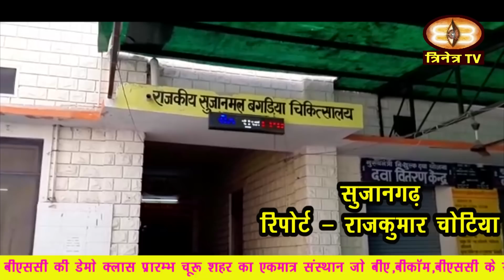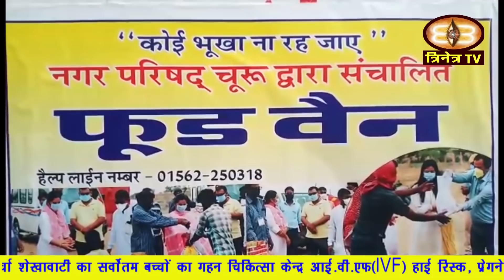27-03-20 ChuruUpdate चूरू जिले की अपडेटस||@Trinetra TV||CAA-NRC||PoliceTreaning|Railway/Holi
1. जिला कलक्टर  संदेश नायक ने कहा है कि कोरोना वायरस के बढ़ते हुए प्रकोप के मध्यनजर जिले में लॉक डाउन के दौरान आवश्यक सेवाओं से जुड़े व्यक्तियों , कार्मिकों व किराना विक्रेताओं द्वारा आवश्यक सेवाएं मुहैया करवाना जारी रहेगा।
2. कोरोना संक्रमण को लेकर जिले के लिए राहत की खबर है
3. भारत में कोरोना वायरस के संक्रमण के लगातार बढ़ते मामलों पर लगाम लगाने के देश भर में लॉकडाउन किया गया है.
4. कोरोना संक्रमण को लेकर केंद्र व राज्य सरकार द्वारा जारी किए गए लॉकडाउन के आदेशों का असर लोक पर्व गणगौर पर भी देखने को मिला।
5. वहीं रतनगढ़ नगरपालिका द्वारा गणगौर के अवसर पर आयोजित होने वाला मेला भी इस बार स्थगित कर दिया गया।
6. चूरू में यूको बैंक के पास राजीविका राजस्थान ग्रामीण आजीविका विकास परिषद में गुरु गोरखनाथ फार्मर प्रोड्यूसर कंपनी ली.
7. बीदासर उपखण्ड के गांव ढाणी कालेरां में गुरुवार शाम को बोरवेल में गिरे तीन वर्षीय सुभाष को आज सुबह करीब पांच बजे मृत अवस्था में बाहर निकाल लिया गया।
8. जिला मुख्यालय पर लॉकडाउन के दौरान  शहर के युवा कोरोना से जंग लड़ रहे डॉक्टर, सफाईकर्मी और पुलिसकर्मियों के लिए चाय-नाश्ते की व्यवस्था कर रहे हैं।
9. राजलदेसर में श्री जैन श्वेतांबर तेरापंथी सभा की ओर से वर्तमान में चिकित्सालय में आने वाले मरीजों एवं चिकित्सा कर्मी को किसी तरह की कोई परेशानी का सामना न करना पड़े इसके लिए समाज के खेमचंद बरडिया व पवन बोथरा ने एंबुलेंस व ड्राइवर की व्यवस्था करवाई है ।
10. पूरे देश में 21 दिन तक लॉकडाउन घोषित किए जाने के बाद रोजी-रोटी की तलाश में रतनगढ़ से बाहर गए लोग, अब अपने घर लौट रहे हैं।
11. वही राजलदेसर मे भी चार युवक गुजरात के सूरत से रवाना होकर आज कस्बे में पहुंचे हैं ।
12. केंद्र व राज्य सरकारें इस संक्रमण से बचने के लिए लोगों से आह्वान कर रही है कि वह अपने घरों में रहे इसी आवान को लेकर राजलदेसर के सुंदरकांड वाचक मनोज मारु ने भी संगीत के माध्यम से लोगों से अपील की है।
13. जिला कलक्टर संदेश नायक की अपील पर कोरोना वायरस संक्रमण रोकथाम के लिए सक्षम दानदाताओं, व भामाशाहों की ओर से जन सहयोग जारी है।
14. जिला कलक्टर संदेश नायक ने समस्त विकास अधिकारियों एवं स्थानीय निकायों के आयुक्त व अधिशाषी अधिकारियों को निर्देशित किया है कि वे शहरी क्षेत्रों में डोर-टू-डोर नहीं, सार्वजनिक स्थलों पर ही सोडियम हाईपोक्लोराईड लिक्विड का छिड़काव करना सुनिश्चित करें।
15. सुजानगढ़ मे मुम्बई से आये हुए एक संदिग्ध को चूरू रैफर किया गया है।
16. जिले में कोरोना वायरस संक्रमण की आशंकाओं को लेकर चल रहे लॉक डाऊन के दौरान जरूरतमंदों, गरीबों, झुग्गी झोंपड़ी में रहने वालों के लिए भामाशाह व दानदाताओं का सहयोग निरंतर जारी है
17. सुजानगढ़ के गोपालपुरा रूपेली के बीच एक स्विफ्ट कार के खेजड़ी के पेड़ से टकराने से उसमे सवार तीन जनों में से एक की मृत्यु हो गई
18. रतनगढ़ के पुलिसकर्मी के साथ आज सुबह गांव बिरमसर में कुछ लोगों ने मारपीट कर बदतमीजी की।
19. जिला मुख्यालय पर आज नगर परिषद सभापति पायल सैनी ने नगर परिषद में एक फूड वैन को हरी झंडी दिखाकर रवाना किया है
20. सुजानगढ़ मे आज प्रशासन द्वारा व्यापारियों के साथ एन के लोहिया स्टेडियम में वार्ता की गई।
21. सरदारशहर. मे आज गोशाला समिति की ओर से सब्जी मण्डी में कपड़े के थैले वितरित किए।